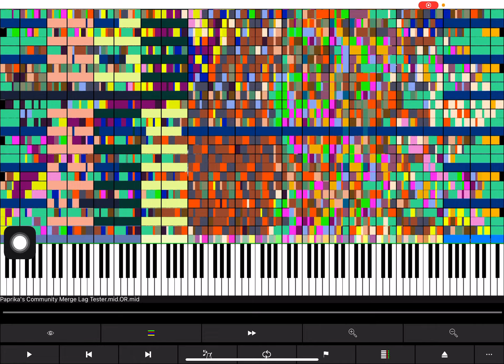Paprika’s Community Merge Lag Tester OR Version (Earrape Warning, Reupload)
Made by: Orangepaprika 67, Joshua83, Danidanijr, irdcoycltis, Minecraftfan Redstone, Elijah Teh Object Thingy, PianoDude8918, cookiecake22, Mimikyuin, MotdHS Gaming, ZoneGamer, Grimmy, TheDipperPinez27, TheHartcorSpartan76, C0RRUPT10NANDGL1TCH, TheLastLcch, JMv5, Mr Blackmidi, 6gh, The Nefarious DDT, Zachary Boyd-Totz, NewFall2021, Master Gamer YT, hallo.ich.existiere, darkchocolate, Lexon Blackzz, Muñozer, Elitube, Simalatus Estria Songs